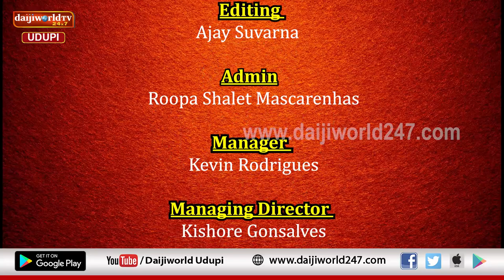ತತ್ವ ಪ್ರಸಾರ | Nataraj Parkala | Episode 77 | ಧರ್ಮ ರಹಸ್ಯದ ವಿವರಣೆ